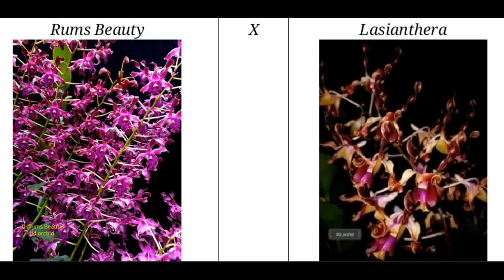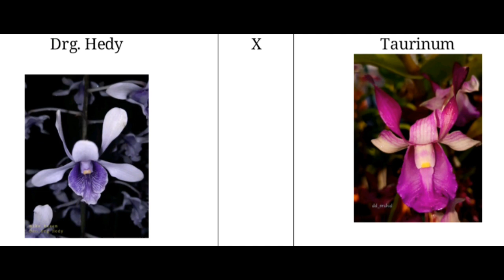PROMO DENDRO KERITING 25rb an OBRAL MURAH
DENDRO KERITING

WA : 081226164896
Lampung Tengah